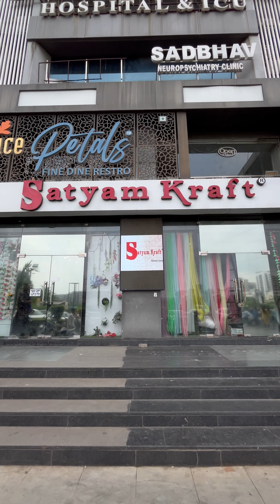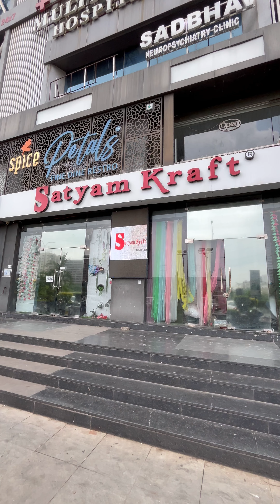Explore Surat's Biggest Collection of Eco-Friendly Ganpati Backdrops and Murtis!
In this video, we take you on a tour of Surat's most impressive and diverse collection of eco-friendly Ganpati backdrops and murtis for Ganesh Chaturthi 2024. 🌟

Surat, renowned for its vibrant celebrations, is showcasing an incredible variety of Ganpati decorations this year, all designed with sustainability in mind. From stunningly crafted eco-friendly murtis made from natural materials to intricately designed backdrops that blend tradition with innovation, there’s something for everyone to marvel at.

Join us as we explore:

Innovative Eco-Friendly Ganpati Murtis: Made from materials like clay, these murtis ensure that our celebrations are both beautiful and environmentally conscious.
Creative Backdrop Designs: From classic themes to contemporary art, these backdrops are crafted with sustainable materials and offer a wide range of options to make your Ganesh Chaturthi celebrations truly memorable.

Adress:
Satyam Kraft
G-4 & G-5 , western vesu point,
Vesu main road
Surat,Gujarat